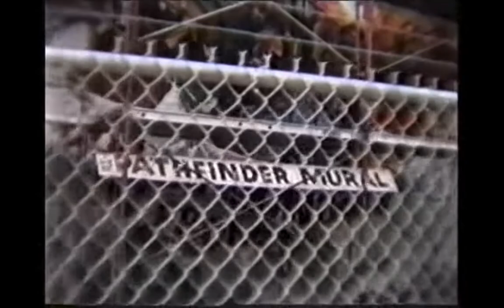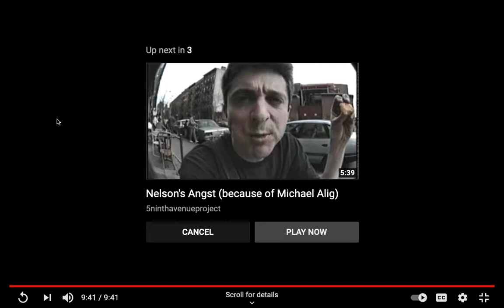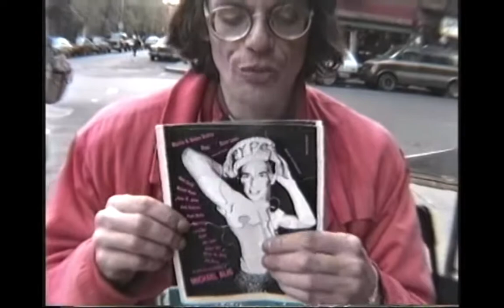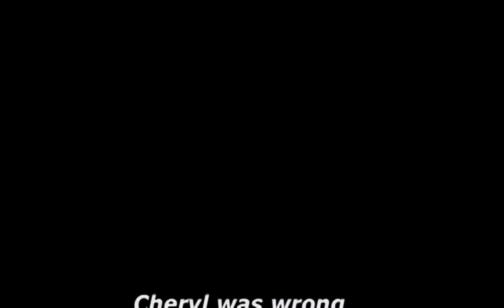Nelson Sullivan and his last video in New York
Nelson enjoys his life in New York on the ocean piers and at an at home barbecue with friends and give his daily reflections about life.